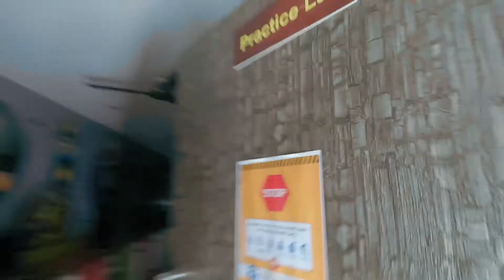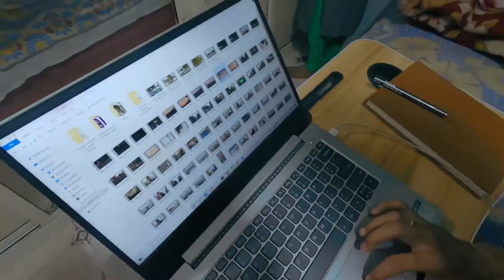I Forgot to Edit My Vlog 😱 | Lockdown Wala Maha Shivratri 🙏🏻 Edited 4 Months Old Vlog 59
Vlog- Travel Vlog
Editing- Aman kumar

Amazon Product :-
gopro hero9